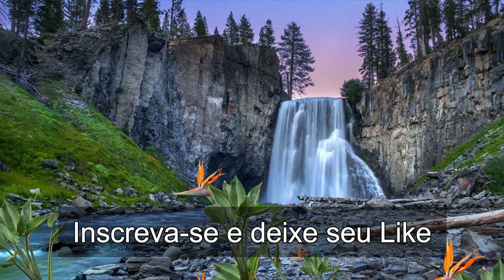Música Extremamente Relaxante ( pássaros e água corrente)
Atenção! este áudio é Extremamente relaxante e poderoso, e NÃO DEVE SE DEVE ESCUTAR enquanto DIRIGE, ou se realize atividades de risco, ou que requerem atenção redobrada ao risco de acidentes.

Música Extremamente Relaxante ( 20 minutos p/ limpar e curar a mente)

Música relaxante para aliviar as tensões da mente e do corpo causadas pelo o stress do dia dia.
Remover  as energias negativas através da meditação para equilibrar os pensamentos.
Os sons da Natureza nos proporcionam grandes benefícios ao cérebro e consequentemente a todo restante do corpo. Sons de água caindo, cascatas escorrendo entre as pedras ou barulho de chuva são capazes de aliviar a pressão arterial e nos fazer se sentir muito bem.

O relaxamento da mente ocorre quando se escuta qualquer tipo de áudio que nos traga bem estar e sensação de alívio em nossa mente.
É recomendado o uso de fones de ouvido, e que se escolha um local calmo e apropriado para a prática da meditação.

Meditar com músicas relaxantes ou sonda da natureza vai te trazer benefícios dos quais você já mais experimentou. Use a música para meditar, música para dormir e acalmar a mente através dos sons relaxantes da natureza.